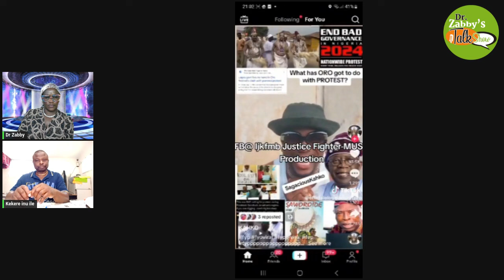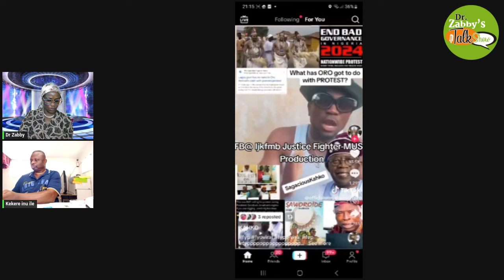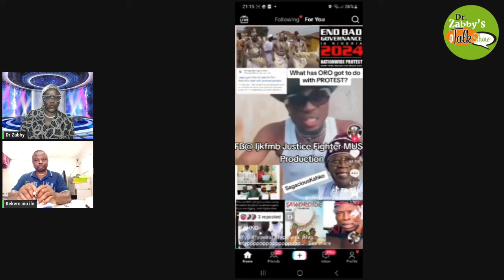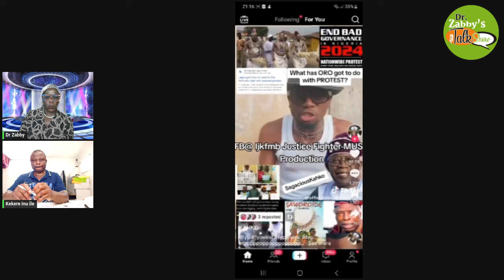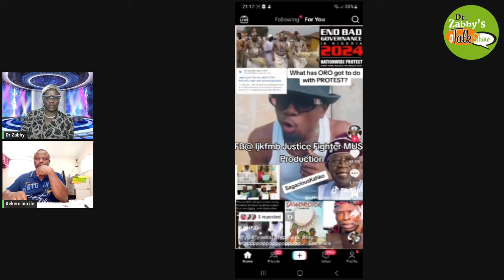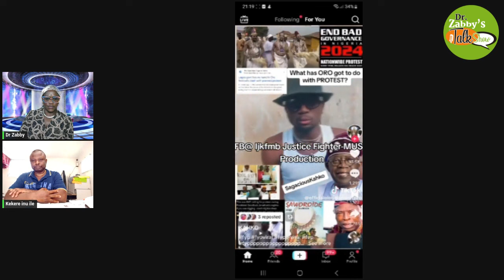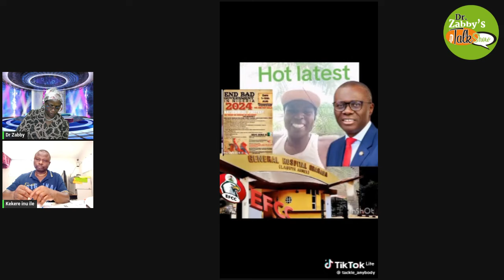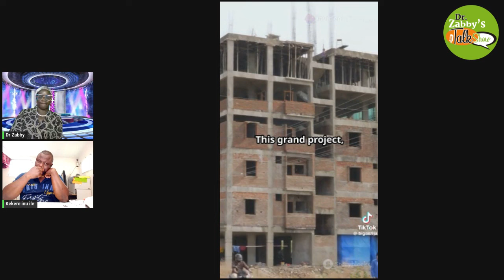EYIN OLORO IMOTA TI EKO E BODE O. ORO NA KAN YIN. AWON OMO YORUBA NI ORO LATI BAYIN SO.